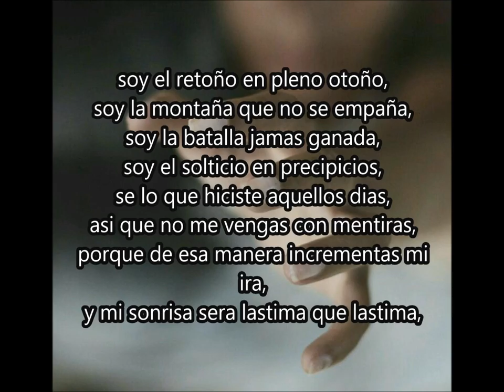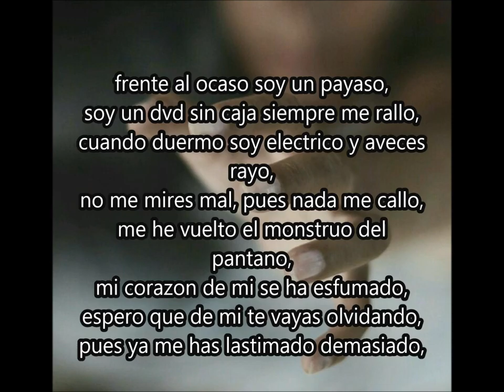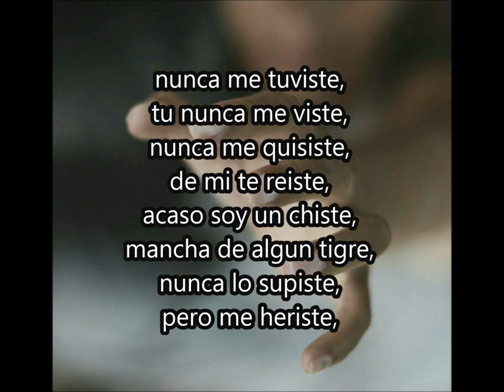20 tu nunca me tuviste